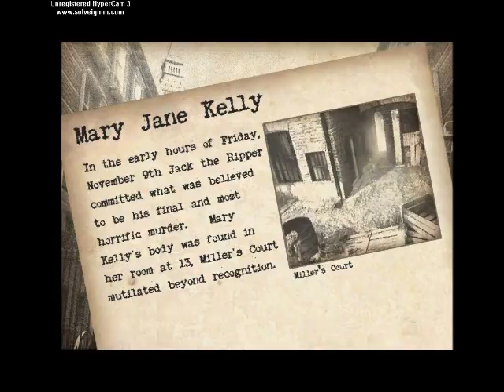Real Crimes: Jack the Ripper (Part 10): Mary Jane Kelly's Horrific Murder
Part 10 of 11, In this video, I investigate Jack the Ripper's final and most horrific murder.